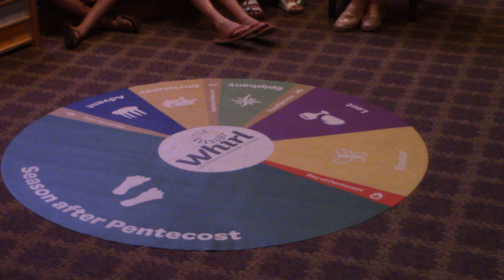Children's Chapel with Chrissy Mortlock and Special Guests, April, Wood, Alabama, and Merritt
July 12, 2020 Children's Chapel with Chrissy Mortlock and Special Guests, April, Wood, Alabama, and Merritt.